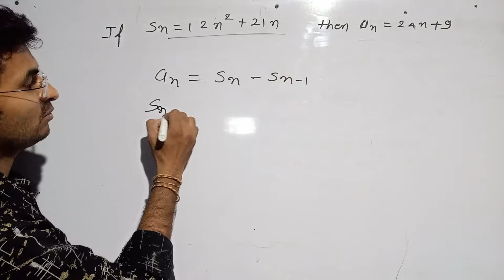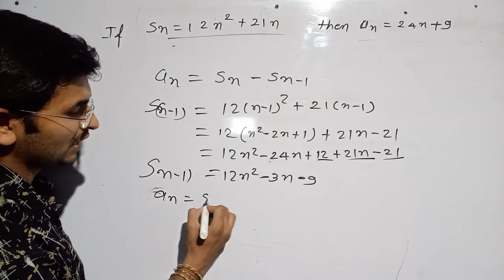if Sn = 12n²+ 21n then an = 24n+9